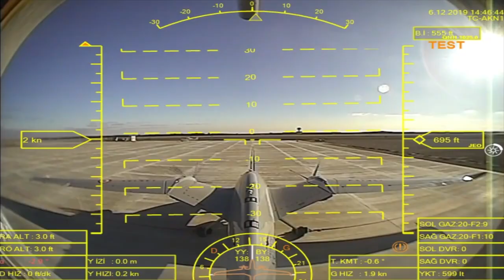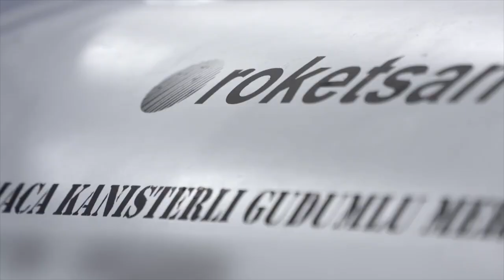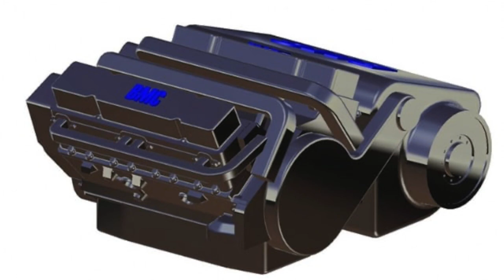MMU'da ön tasarım tamamlanıyor, alt sistem tasarımı başlıyor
Savunma Sanayi Başkanı Prof. Dr. İsmail Demir, SSB'nin 2021 hedeflerini anlattı. En önemli konulardan biri de Milli Muharip Uçak (MMU). Bu yıl MMU'nun ön tasarımı tamamlanıyor. Tolga Özbek, Prof. Dr. İsmail Demir'in açıklamalarını değirlendiriyor.
SSB'nin bu yıl teslimatı başlayacak projelerinde gelişmeler:
00:00 - 02:54 Milli Muharip Uçak
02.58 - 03:32 Akıncı TİHA teslimatı
03:35 - 04:33 T129 ATAK Faz 2
04:35 - 06:10  Hisar A+, Hisar O+, Siper
06:11- 07:15 Akya, Bozok, Atmaca, Gökdoğan, Bozdoğan teslimat
07:16 - 08:07 İHA sistemlerinin entegrasyonu
08:08 - 09:00 SOM ve Atmacaya KTJ3200 motoru teslimatı
09:01 - 09:50 Batu ve Utku motor sistemleri (kara sistemleri)
09:53 - 11:30 TCG Anadolu teslim ediliyor, İ sınıfı denize iniyor, Yeni tip denizaltılar
11:32 - 12:28 Yerli motor TS1400 vePD170 teşkilatları, PD222 çalışmaları
12:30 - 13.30 CATS ve ASELSAN yeni FLIR kamera çalışmaları
13:35 - 16:00 Üniversitelerle iş birliği, savunma sanayinde çalışmak isteyen gençler, ihracat.